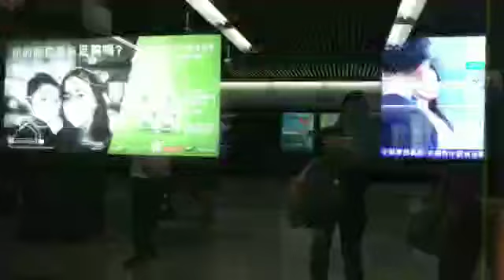Jordan Road Hk Naik MRT Kepasar Jordan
JORDAN ROAD
NAIK MRT
KEPASAR JORDAN
HONGKONG